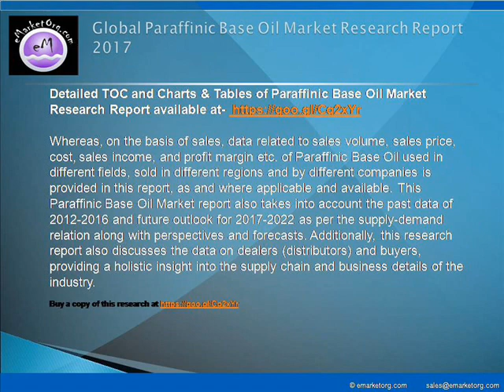Paraffinic Base Oil Market 2017 Global Analysis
This Paraffinic Base Oil Market report also takes into account the past data of 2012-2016 and future outlook for 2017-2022 as per the supply-demand relation along with perspectives and forecasts. Additionally, this research report also discusses the data on dealers (distributors) and buyers, providing a holistic insight into the supply chain and business details of the industry.

Detailed TOC and Charts & Tables of Paraffinic Base Oil Market Research Report available